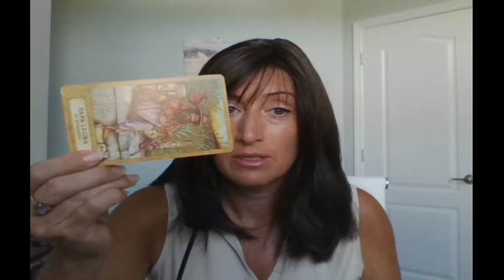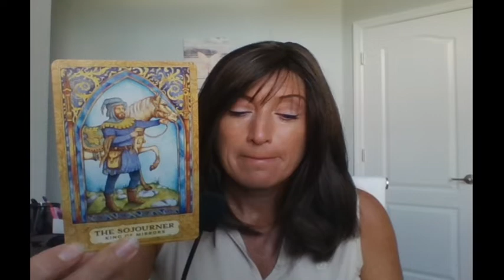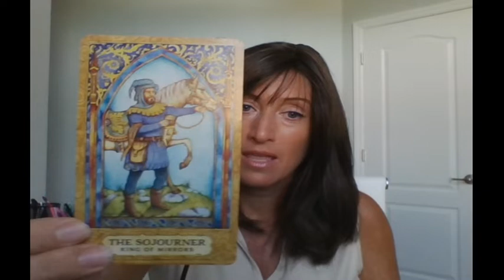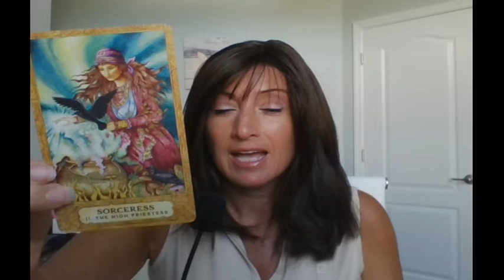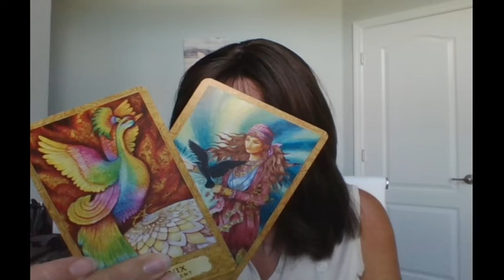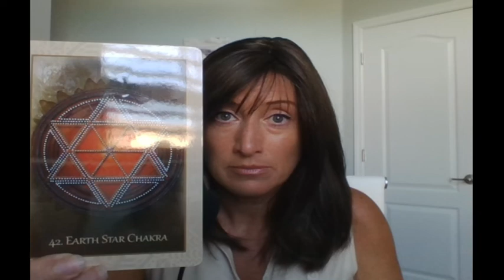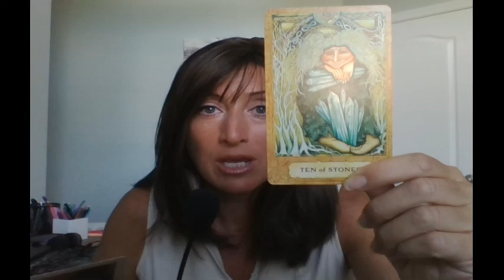Taurus September: Your Loss Transforms into EMERALD City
Jesus’ Law